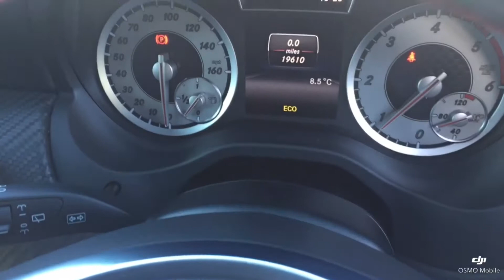Think Cars - Mercedes A180 LR64LRF